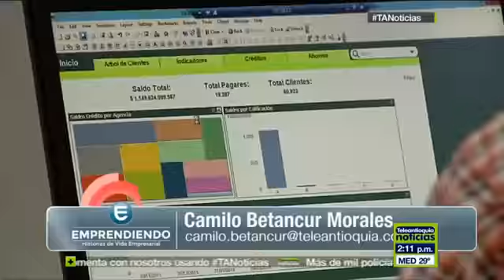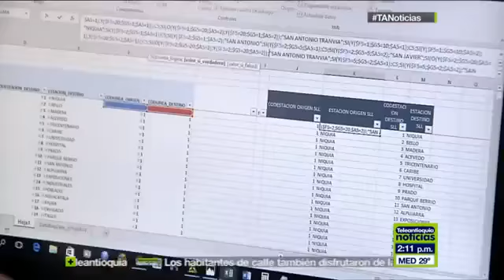IDATA en sección Emprendiendo Teleantioquia Noticias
IDATA Empresa del programa de Aceleración Empresarial de la Alcaldía de Medellín y CREAME Incubadora de Empresas